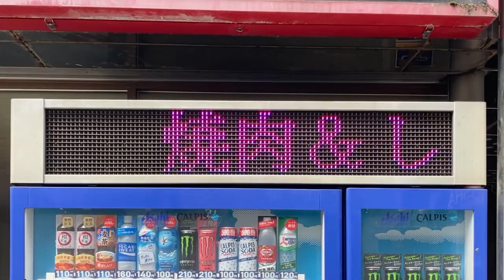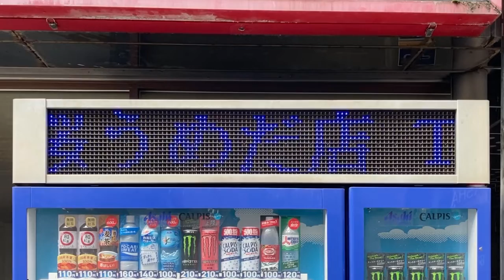広告用の電光掲示板 APORIA(アポリア)製 LED Signage 24RB16D8HS？ コスプレ焼肉＆しゃぶしゃぶ 桜 梅田店(大阪府大阪市北区神山町９−６) 自動販売機上に設置